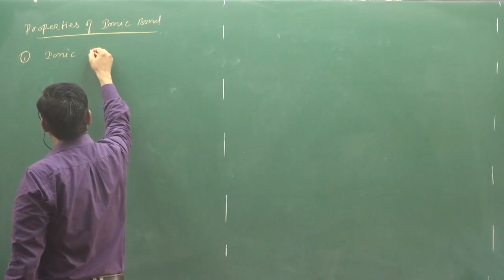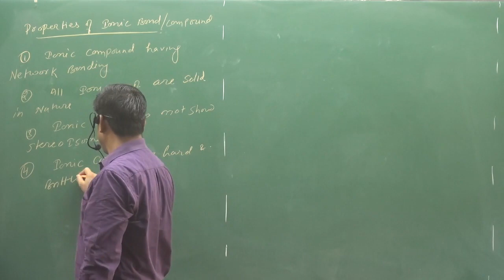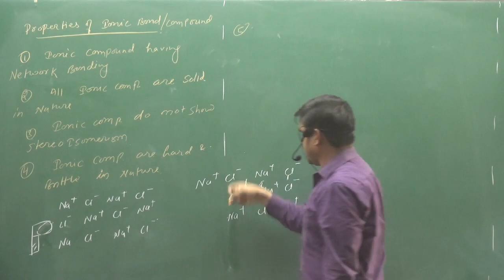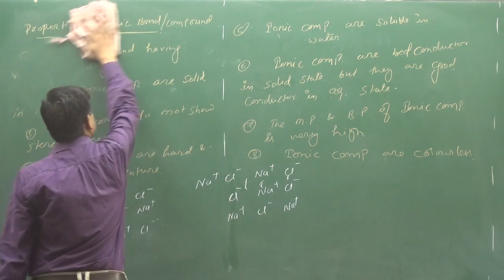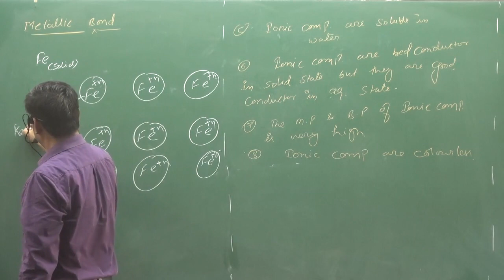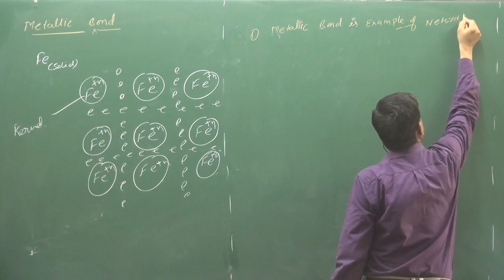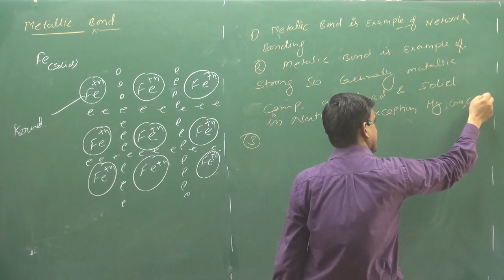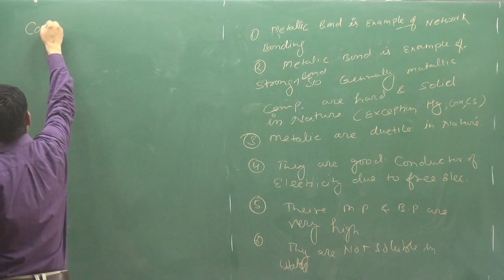3.METALLIC BOND | CHEMICAL BONDING | INORGANIC CHEMISTRY | NEET | IIT | fsc pre medical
ABOUT VIDEO :-
METALLIC BOND